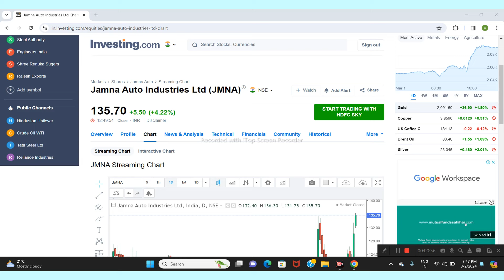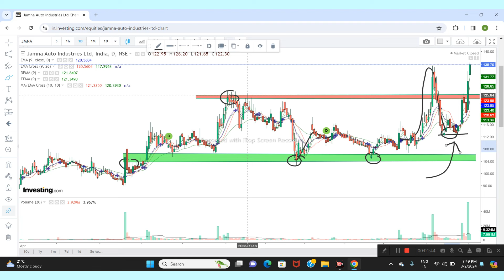JAMNA AUTO INDUSTRIES LTD SHARE NEWS | NEXT TARGET | LATEST NEWS STOCK ANALYSIS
stocks for tomorrow power of stocks